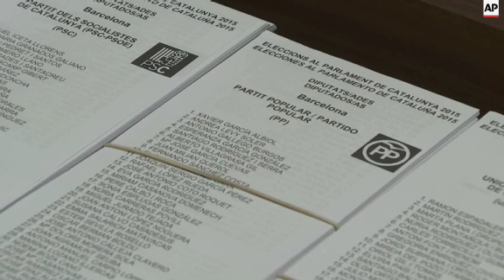Preparations ahead of Catalonia regional poll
(26 Sep 2015) Preparations for regional elections were well underway in Catalonia on Saturday.
The northern Spanish region is less than 24 hours away from a crucial vote which could change the shape of Spain.
If a pro-independence coalition party Junts pel Si (Together for the Yes) was to win Sunday's vote, Catalonia would be one step closer to calling unilaterally for independence from Spain.